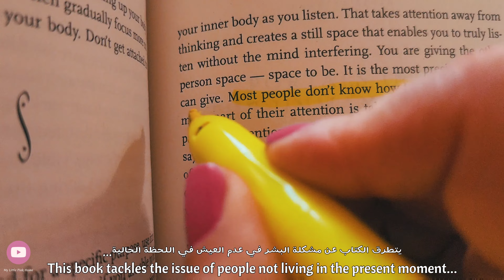QUICK morningroutine+BREAKFAST RECIPE |avocado MUTABAL| روتين صباحي سريع و فطور|مُتبل الأفوكادو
If you have got a ripe avocado you need to try this quick and easy "Avocado Mutabal" recipe! It is a quick and healthy breakfast.

 إذا كان لديكم أفوكادو ناضج ، فأنتم بحاجة إلى تجربة وصفة "متبل الأفوكادو" السريعة والسهلة!
إنه فطور صحي وسريع.